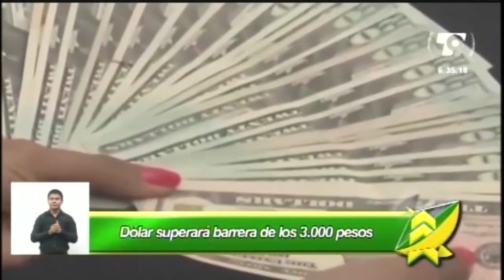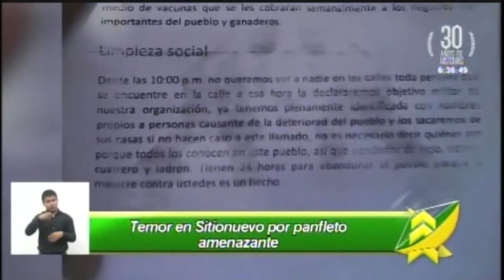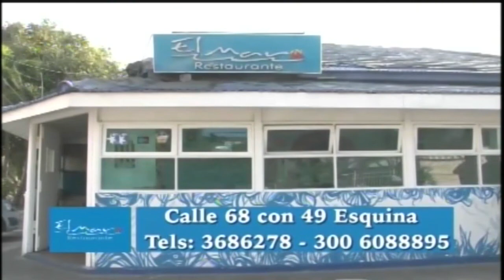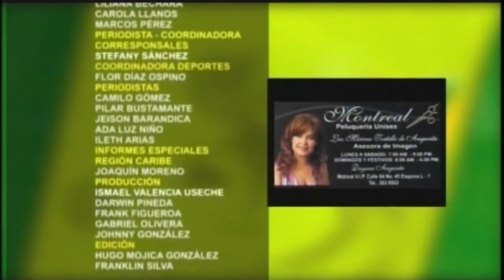LAS NOTICIAS 630 DE TELECARIBE EMISIÓN MARZO 3 DE 2017